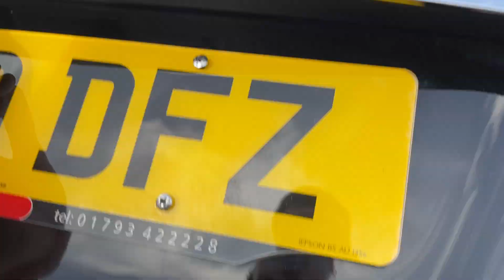PJ60 - Mercedes-Benz E Class